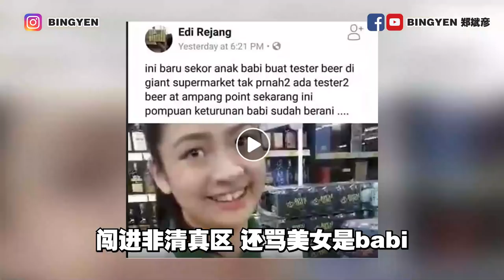马来人Edi批评华人卖啤酒事件！【改编翻唱】郑斌彦-可不可以（啤酒版） 原唱：张紫豪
"她又不是卖啤酒给你 只是刚好运气不好遇到你..."

一名马来男子日前步入雪州安邦购物中心霸级市场非清真区，以脏话辱骂卖啤酒的华人女性，并对她比中指，事后更在脸书上传视频到脸书，批评这个女孩是babi的后代！

改编词：郑斌彦

说好和平共处 而你却歧视种族
他妈的什么态度

闯进非清真区 还骂美女是babi
也不看看自己

你不要乱发美女脾气 还post上FB
你可以到你的halal区 去吃maggi mee
她EQ很高不会angry
还对你客气
她就像天使那样
遇到魔鬼笑容依然保持甜蜜
你的脑残 谁能治愈
这种无礼也只有你能给予
骂你也浪费力气

可不可以 不要酱edi
攻击华人有什么意义
她又不是卖啤酒给你
只是刚好运气不好遇到你
不希望其他同胞效仿你
爱炒作种族主义的课题
这种行为我们不容许
请说声sorry

谁有这个美女的FB
网民在找你